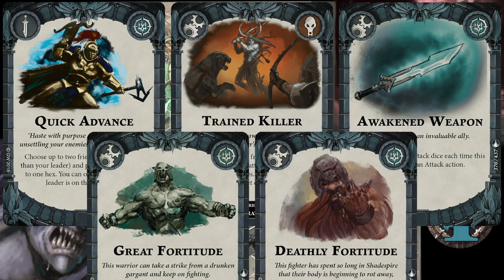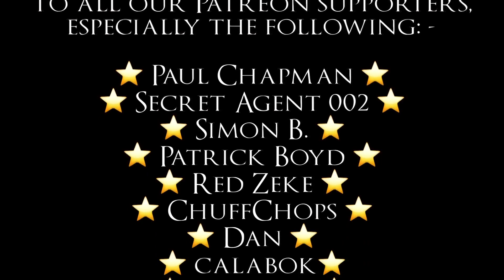Underworlds Nightvault - Battle Report - Mollog's Mob vs the Godsworn Hunt! Best of three!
This weeks Underworlds Nightvault game see's the new boys Mollog face off again against the Godsworn hunt in a best of three!

to join us on our path to youtube stardom and get the chance to get involved with shaping the channel content!

Interested in buying underworlds goodies?  For discounts on all your favourite Games Workshop products!

"Final Battle of the Dark Wizards", "Lord of the Land", "Shamanistic", "Teller of the Tales", "Temple of the Manes", "Tempting Secrets", "The Chamber", “Summon the Rawk”